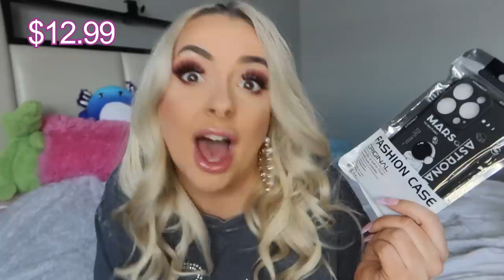BIG PHONE CASE HAUL & unboxing | PiinkSparkles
My Links!